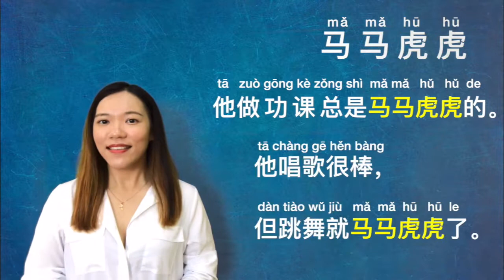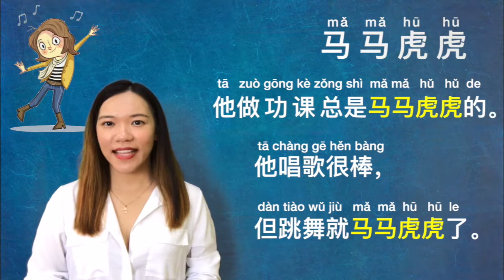Simmer Special Series: Chinese Idiom: 马马虎虎 (ma ma hu hu)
Our final video for our summer Special Series introducing the Chinese Idiom: 马马虎虎